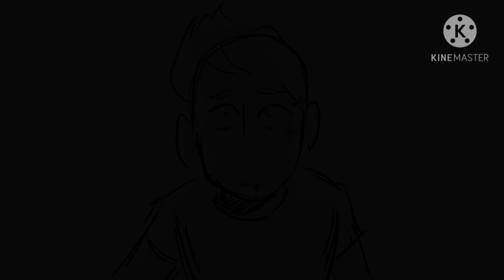Wonderland - Unus Annus Animatic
Song: Welcome to Wonderland (By: Antonio Seabra)
Art: mine :D

Amy